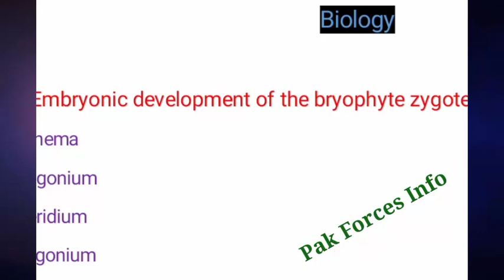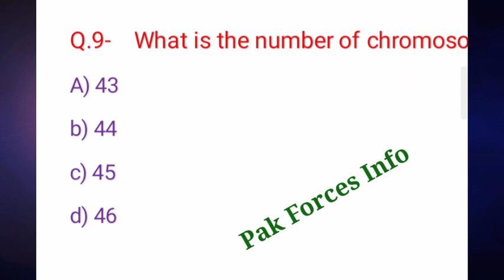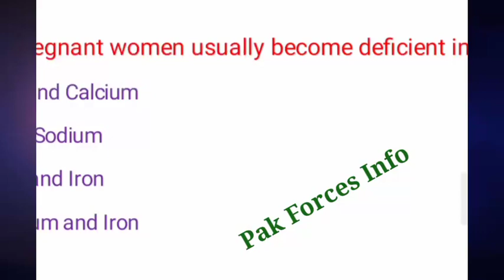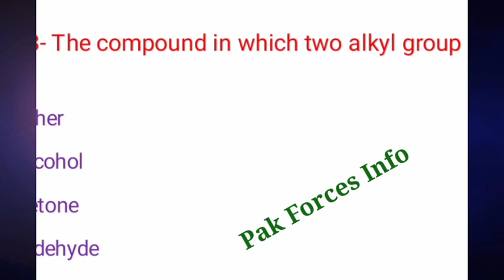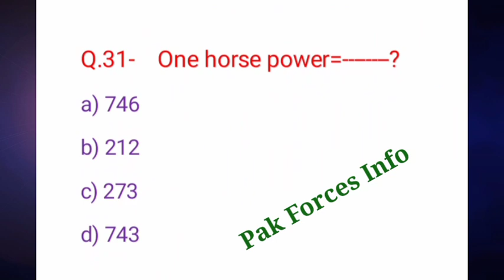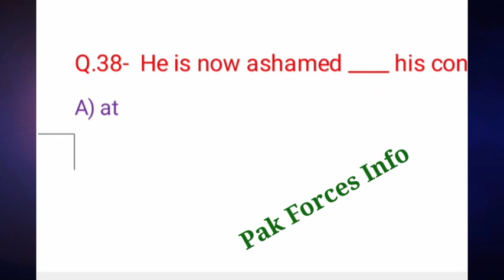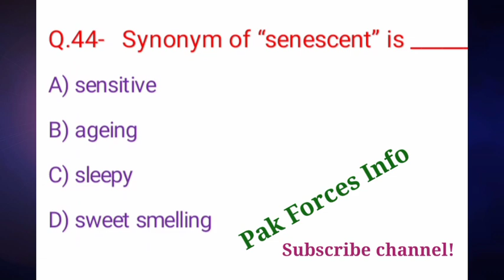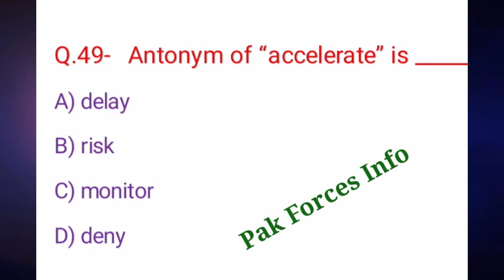AMC Academic Test Preparation 2021 | Test-7 | Pak AMC | Pak Forces Info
Assalamualaikum!

This is the 7th lecture video for the written academic test preparation of Pak AMC (Army Medical Cadet).

Complete AMC Academic Preparation will be done in total 12 lectures, Insha Allah!

You will be clear your AMC test by completing these lecture series.

1- AMC Website Test-1, Link!!

2- AMC Website Test-2, Link!!

3- AMC Website Test-3, link!!

4- AMC Website Test-4, link!!

5- AMC Website Test-5, link!!

6- AMC Test-6 on Website, link!!

7- AMC Test-7 on website, link!